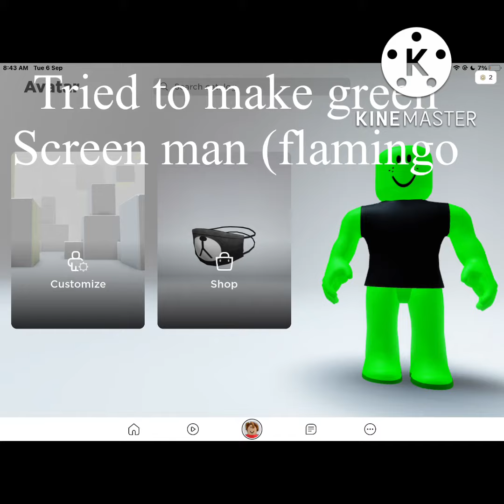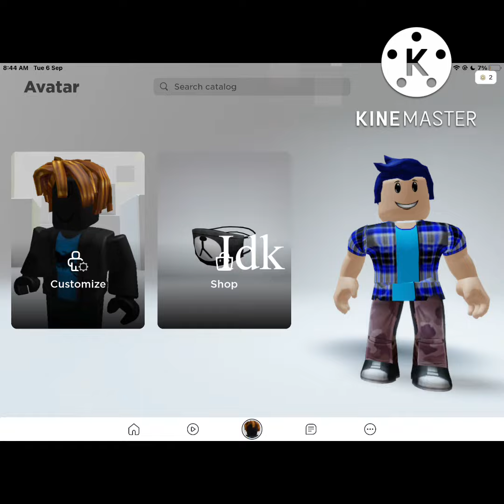My avatar evolution ( 2017-2022)